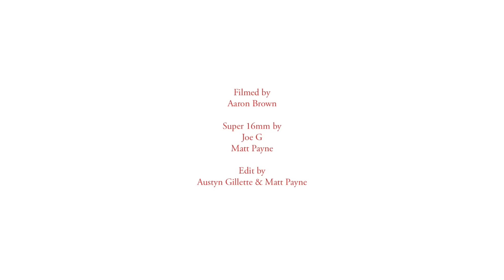Austyn Gillette’s “Re Est” Globe Skateboarding Part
We’ve known for months, but this vid officially announces Austyn’s spot on Globe Skateboarding. He celebrates by unleashing his finesse across the planet with Sammy, AK and Appleyard making it a family affair.